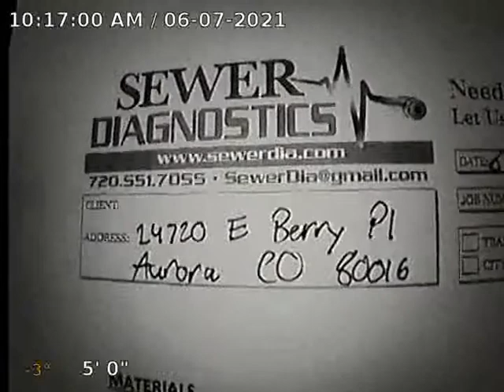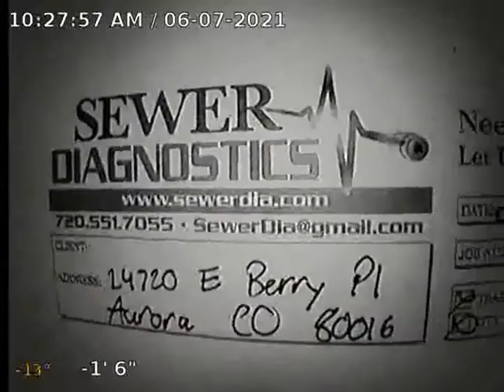E Berry Pl Sewer